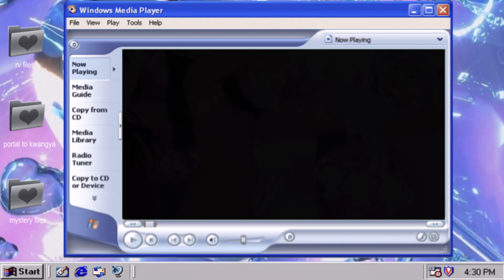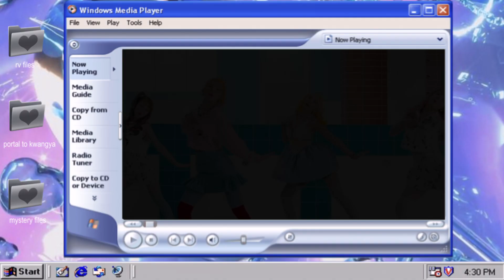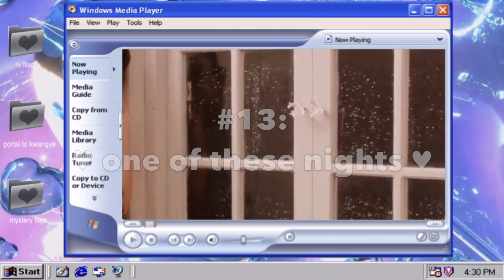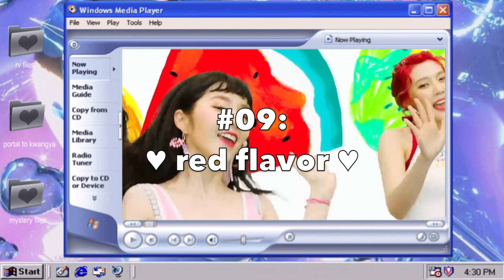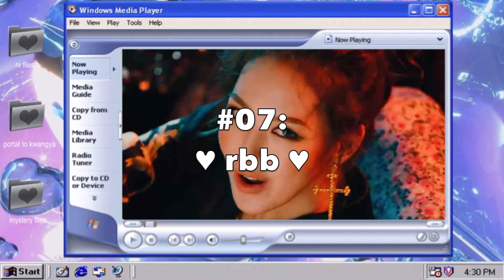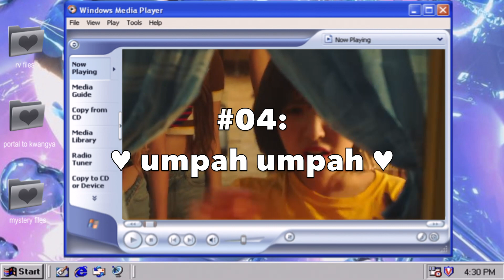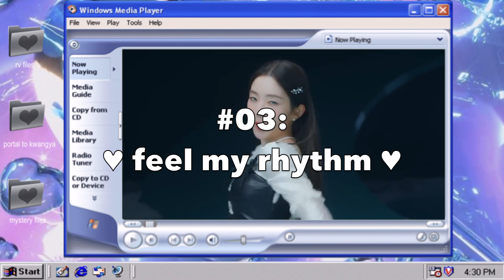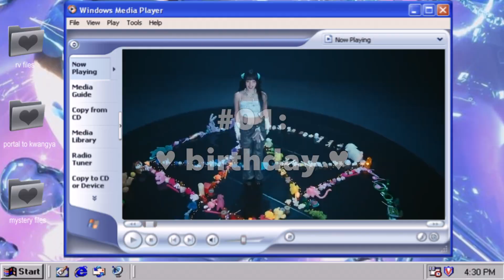Ranking red velvet styling eras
☆FAQ☆
~ Age: 19

~ Pronouns: She/her

~ Country I'm from: USA

~race: black

~ Ult biases: Suga (BTS) & Chaeyoung (TWICE)